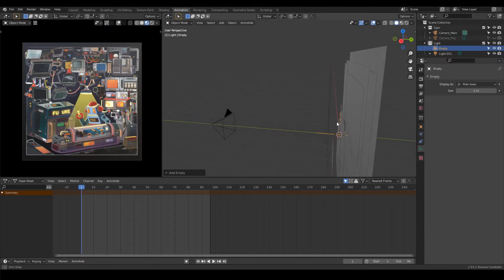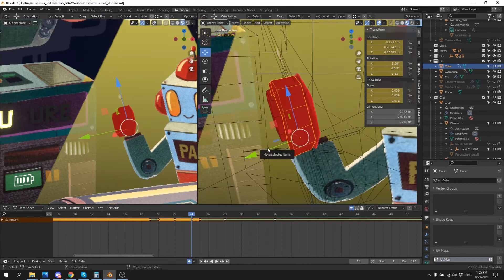Past to the Future - A Collaboration with Studio Jitti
"Past to the Future"
A Collaboration with Amazing artist Jitti Jumnianwai  (Studio Jitti)
IT's the project that combine the Hand-crafted with Plastiek style of animation to bring this special piece to life.